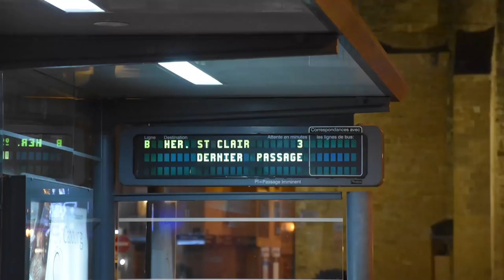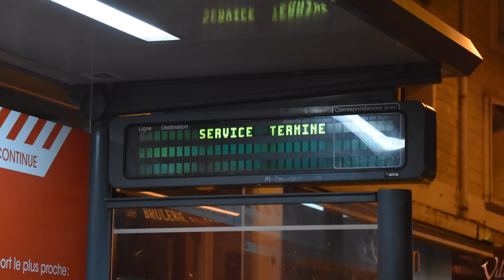Passage du dernier TVR à Caen le 31 décembre 2017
Passage du dernier TVR à l'arrêt Saint-Pierre le 31 décembre 2017